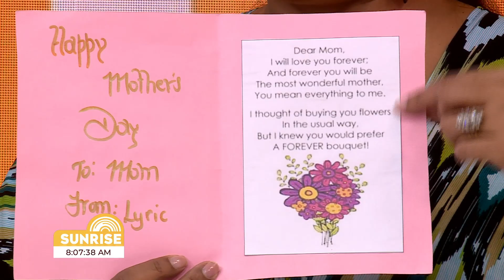Not Forcing Your Desires On Your Child | Sunrise Roundtable May 13, 2024 | CVMTV